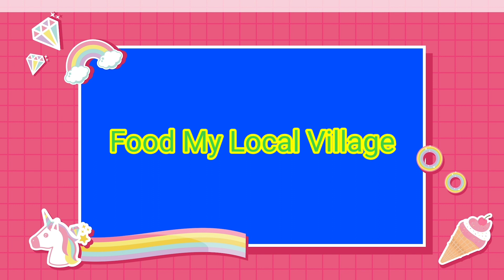Eat Natural Fresh Fruit In the forest Amazing Jungle Eating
Eat Natural Fruit In the forest Amazing Jungle Eating